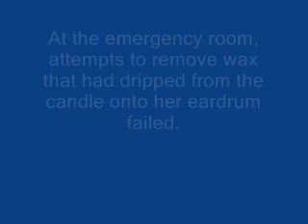Expert Village is harmful to consumers!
Expert Village and eHow should be ashamed of these videos promoting a very dangerous scam.
Ear candles do not work and they can cause serious and PAINFUL damage to one's ears!